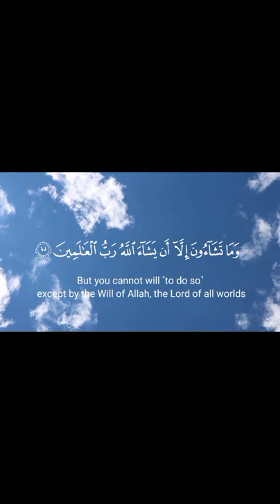Surah Takwir 'short'by Hafiz usama shehzad surah Takwir